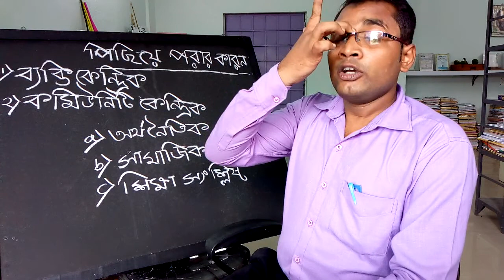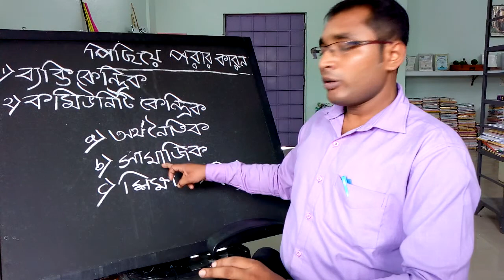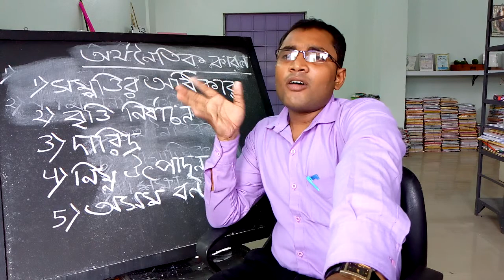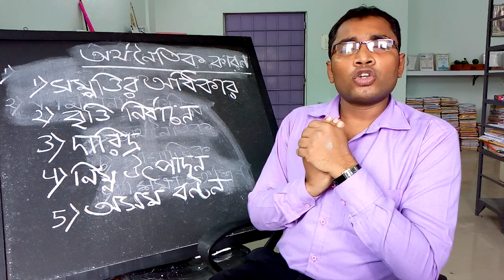Econmical causes of Marginalization